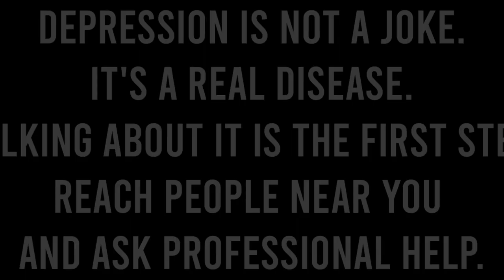Fenriz of Darkthrone and Depression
Thanks to @OldStar for the original video!!!
Fenriz and his thoughts about Depression. If you feel alone in this process, reach people near you and ask professional help. Depression is not a joke.